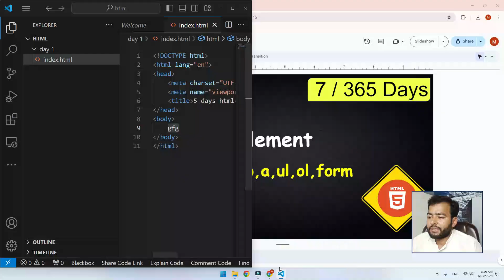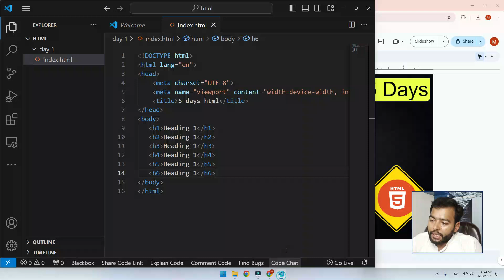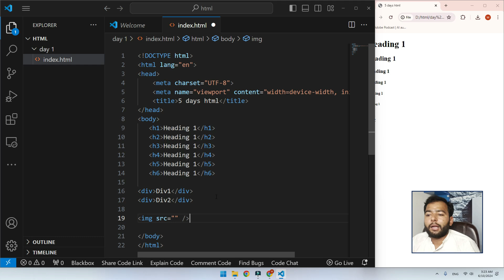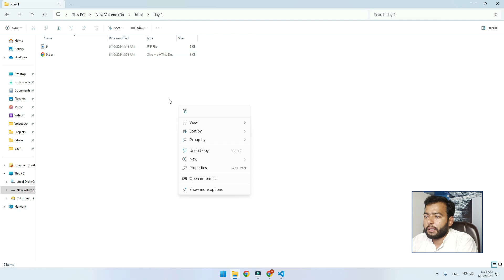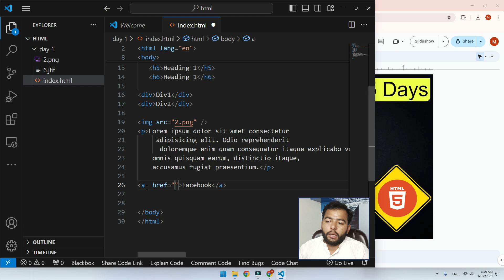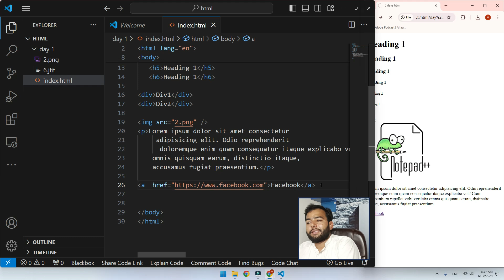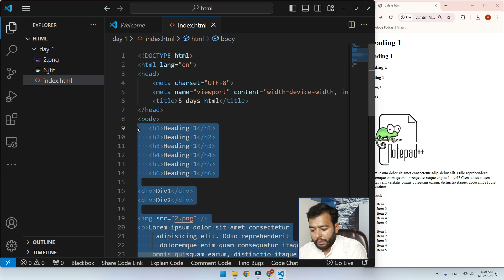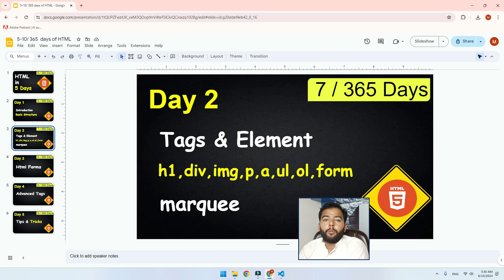Day 7 | 2/5 Day HTML Tutorial for Beginners in Hindi | 🔥 365 Days Coding Challenge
Welcome to Day 7 of our 365 Days Coding Challenge! Today, we continue our 5-day series on HTML tutorials for beginners, presented in Hindi. Understanding HTML is the first step to becoming a web developer, and this series will help you build a solid foundation.

In this session, you'll dive deeper into HTML, learning about more complex elements, tags, and attributes, all explained in Hindi for better comprehension. By the end, you'll be able to create more sophisticated web pages and understand the structure of HTML documents.

Topics Covered:
Introduction to HTML: What is HTML and why it's important.
HTML Elements: Understanding the building blocks of HTML.
HTML Tags: Learn about various HTML tags and their usage.
HTML Attributes: How to use attributes to add more information to HTML elements.
Creating a Simple Web Page: Step-by-step guide to building your first web page.
Best Practices: Tips for writing clean and efficient HTML code.
HTML CSS JavaScript Projects: Learn to build a portfolio website.
Full Stack Development Projects: Source code and detailed explanations.
Car Website Using HTML and CSS: A practical example.
Food Website Using HTML CSS and JavaScript: A project to practice your skills.
Furniture Website Using HTML and CSS: Create a simple e-commerce site.
Website Kaise Banaye Using HTML and CSS: A beginner-friendly guide.
Why Join?
📚 Beginner-Friendly: Perfect for those new to web development.
🎯 Hindi Explanation: Clear explanations in Hindi for better understanding.
🌟 Daily Updates: Consistent learning with daily coding challenges and tutorials.

Additional Keywords:
HTML CSS JavaScript Projects
HTML CSS JS Portfolio Website
Full Stack Development Projects with Source Code
Introduction for Hindi Project
How to Write Introduction in Hindi Project
Car Website Using HTML and CSS
Hindi Project File Class 12
Hindi Project Class 10 ICSE
Bibliography for Hindi Project
Furniture Website Using HTML and CSS
Hindi Project Class 10
Food Website Using HTML CSS and JavaScript
HTML CSS JS Website
HTML and CSS Projects for Practice in Hindi
HTML and CSS Tutorial for Beginners in Hindi
HTML Full Course with Project in Hindi
Simple Website Using HTML and CSS in Hindi
JavaScript Projects for Beginners in Hindi
HTML Tutorial for Beginners in Hindi
HTML CSS JavaScript Project in Hindi
Website Kaise Banaye Using HTML and CSS
HTML CSS Projects for Beginners
CSS Tutorial for Beginners in Hindi
HTML CSS Full Course in Hindi
HTML 5 CSS 3 Tutorial for Beginners in Hindi
HTML CSS JS Projects for Beginners
React Projects for Beginners in Hindi
HTML5 Tutorial for Beginners in Hindi
HTML Tutorial for Beginners Playlist in Hindi
HTML Tutorial for Beginners to Advanced in Hindi
HTML Full Course in Hindi for Beginners
CSS Full Course for Beginners in Hindi
JavaScript with Projects in Hindi
PHP Projects for Beginners in Hindi
HTML CSS JavaScript Full Course in Hindi
CSS Tutorial for Beginners to Advanced in Hindi
Node JS Projects for Beginners in Hindi
HTML CSS Projects Beginner to Advanced
Full Stack Web Development Project in Hindi
HTML CSS Projects with Explanation
HTML Projects for Beginners with Source Code
CSS Full Course Playlist in Hindi
Web Development Tutorial for Beginners in Hindi
Website Kaise Banaye HTML CSS JavaScript
HTML CSS Java Projects for Beginners
HTML and CSS Tutorial for Beginners with Project
Bootstrap CSS Tutorial for Beginners in Hindi
CSS Full Course in Hindi in One Video
Java Scripting Tutorial for Beginners in Hindi
HTML Tutorial for Beginners in Hindi Notepad
HTML CSS JavaScript Projects with Explanation
Tailwind CSS Tutorial for Beginners in Hindi
HTML CSS JavaScript Interview Questions Hindi
By following this challenge, you'll gain hands-on experience and foundational knowledge about HTML, setting a strong base for your web development journey. Join us and start coding today!